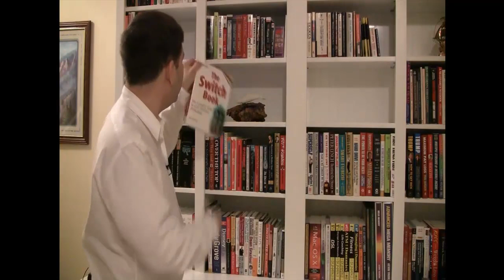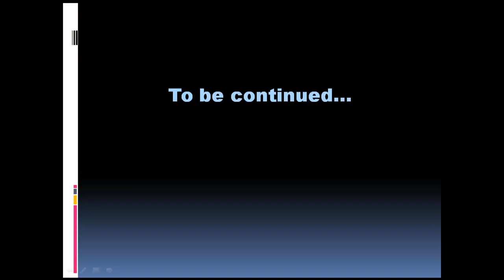ICND1 - Video Training #1 - Introducing the OSI Model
This video is the first in a series of training videos targeting Cisco's CCNA certification, in addition to CompTIA's Network+ certification. This video is an introduction to the purpose and the structure of the OSI Model.